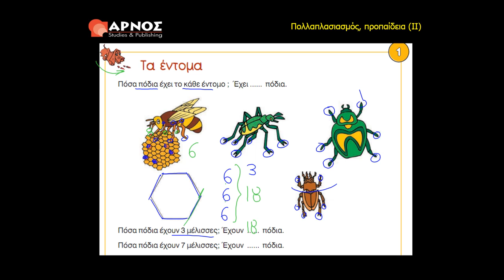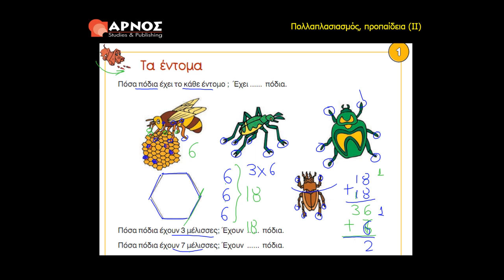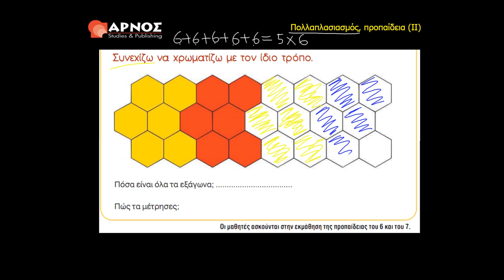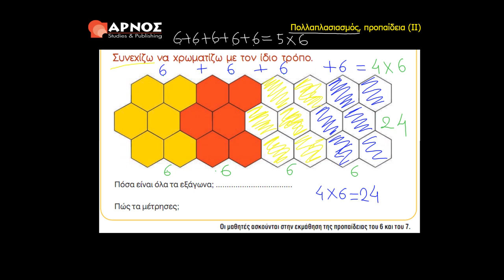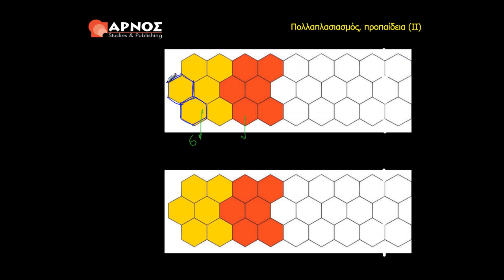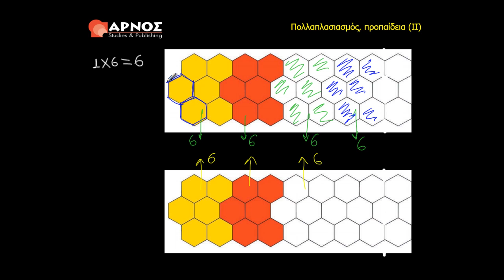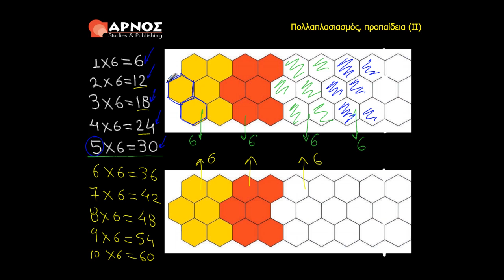5.1 Δραστηριότητα 1 - Μαθηματικά Γ' Δημοτικού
Μαθηματικά Γ Δημοτικού: Πολλαπλασιασμός, προπαίδεια (ΙΙ).